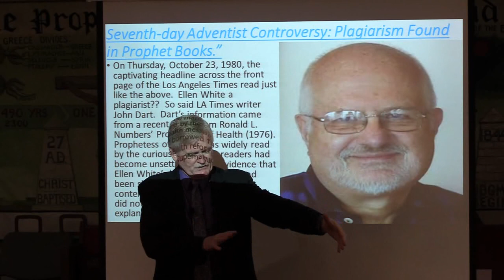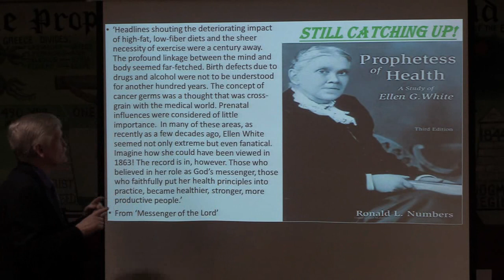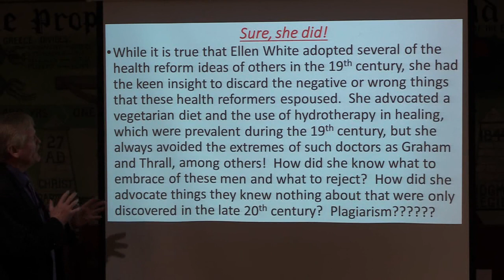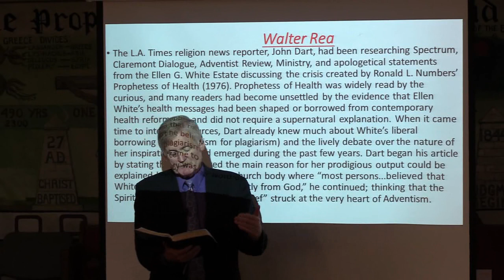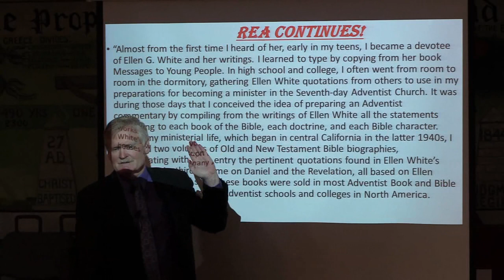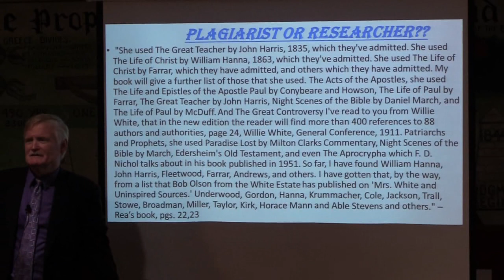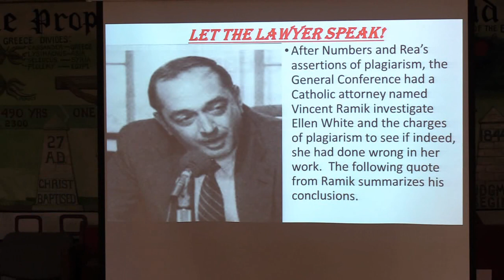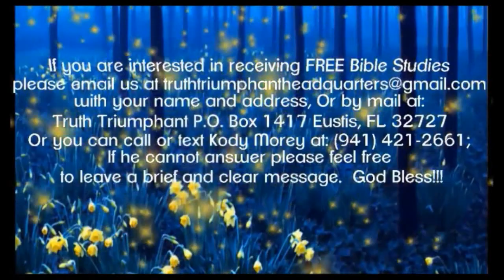Walter Rea: The Plagiarist pt 1-Pastor Bill Hughes